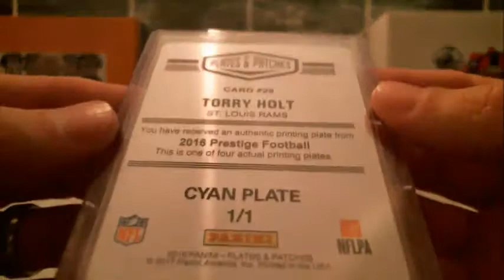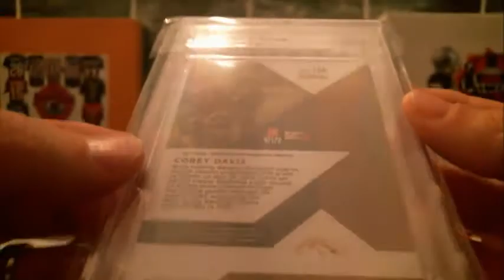9/1/19 - 2019 Gold Rush Football Value 1 Box/Pack Break